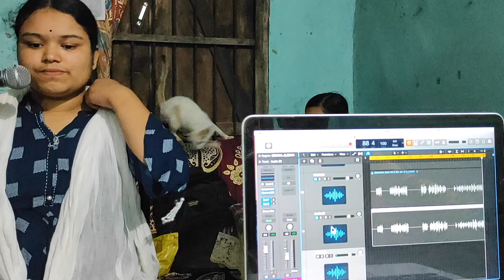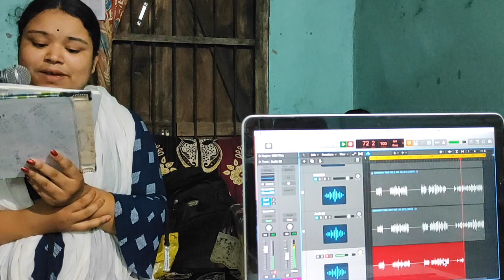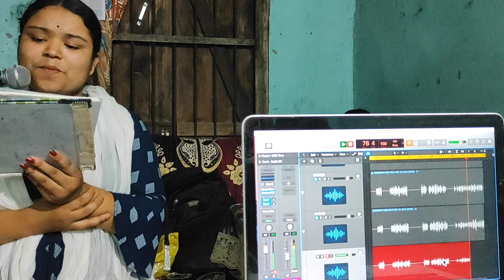DAVID GUETTA STYLE SERENG KOI EDM KICK MIX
BARASHA GOGOI FT.SERENG KOI EDM KICK MIX